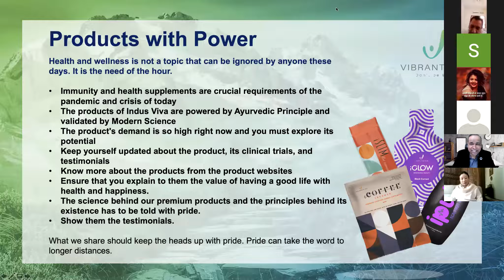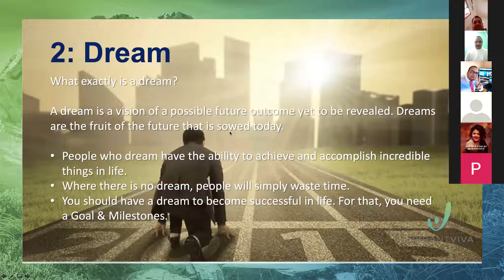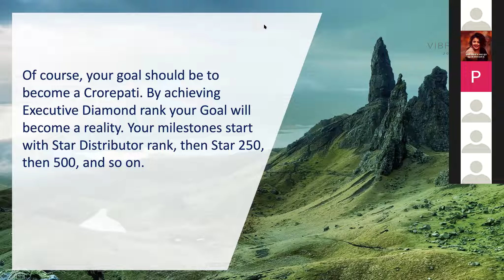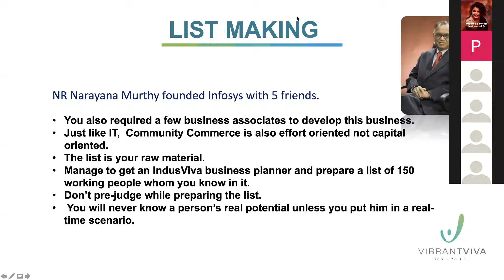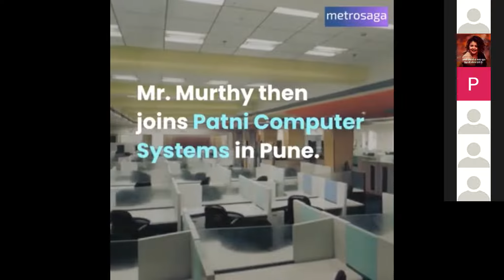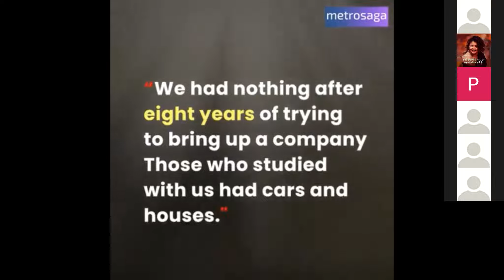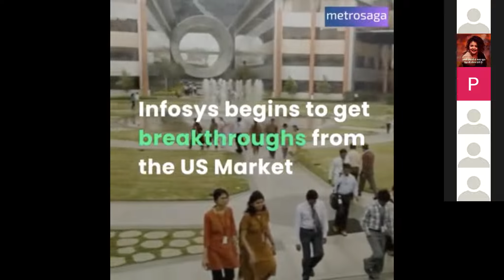Basic Training for beginners in English by Black Diamond Ambassador Mr.Prem Kumar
Viva Distributors Orientation